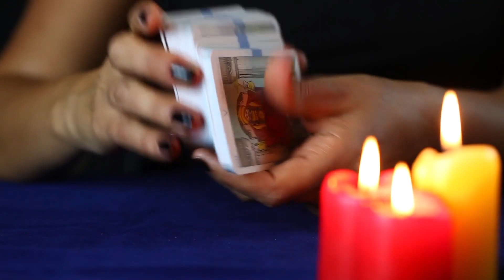Is your SPELL NOT WORKING ? Maybe its because of..